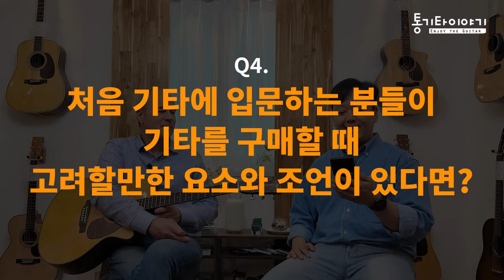마틴기타 CEO. 토마스 립삼님에게 궁금한 점을 물어보았습니다. (Martin CEO Thomas Ripsam Interview)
마틴기타보기

00:00 인트로
01:07 Q1. 신모델 출시나 리뉴얼시 고려요소
03:55 Q2. 기후, 환경 변화속에서 마틴의 방향과 대책
05:30 Q3. 음향목을 걱정하는 분들에게
06:34 Q4. 기타입문자에게 조언
09:13 마무리